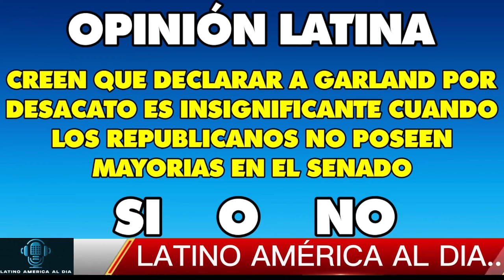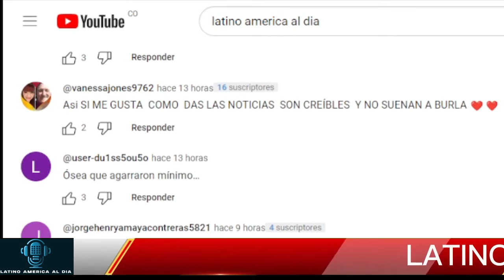🔴ES DECLARADO CULPABLE TRUMP NOTICIAS HOY 30 ABRIL 2024 NEWS TODAY DONALD TRUMP EEUU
estados unidos news today 30 ABRIL 2024,
latest venezuela news today 30ABRIL 2024,
news last minute today 30 ABRIL 2024,
last news 30 ABRIL 2024,
estados unidos news live today 30 ABRIL 2024,
the ee.uu news live 30 MARCH 2024,
latest news from venezuela live 30 ABRIL 2024,
Noticias De EEUU Hoy 30 ABRIL 2024,
latinoamerica al dia,noticias telemundo de hoy,noticias hoy 30 abril 2024,trump,meidas touch